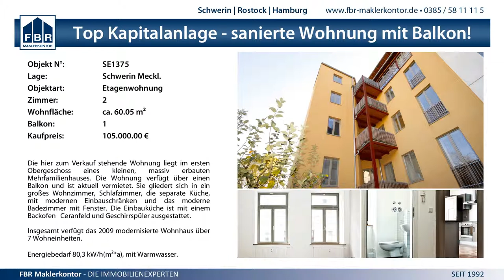15:6 (8:6) SV GW Schwerin I vs. TSV Bützow - 8.3.2015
MV BL West wJE - 15:6 (8:6) SV GW Schwerin I vs. TSV Bützow - 8.3.2015